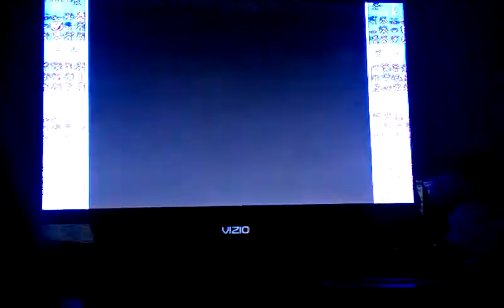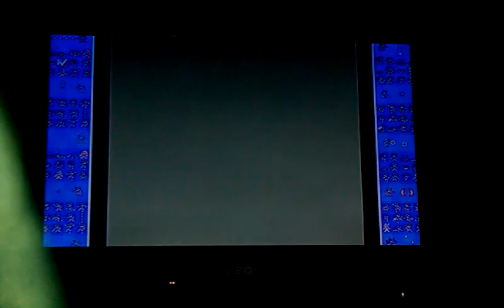The sewers let's play megaman 10: part 2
We do pump man